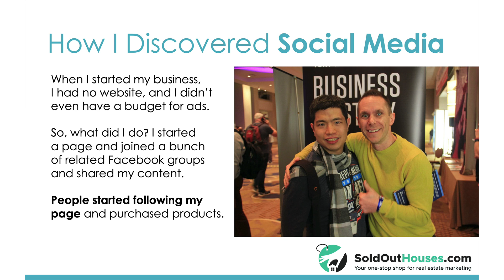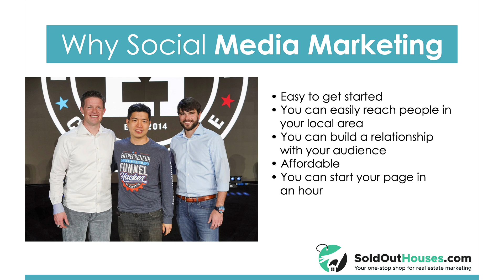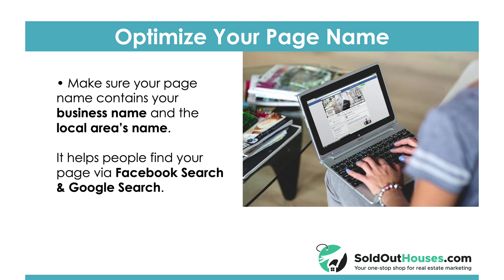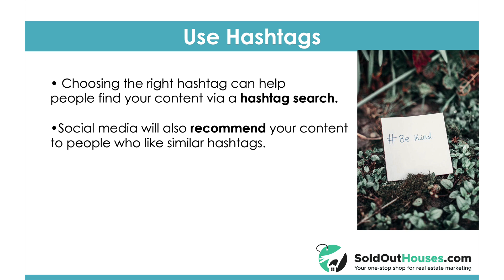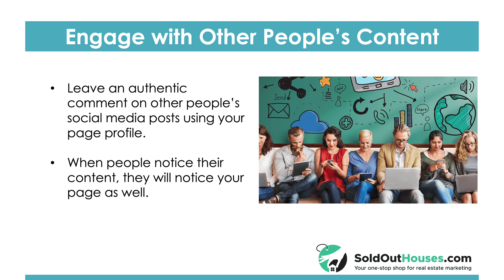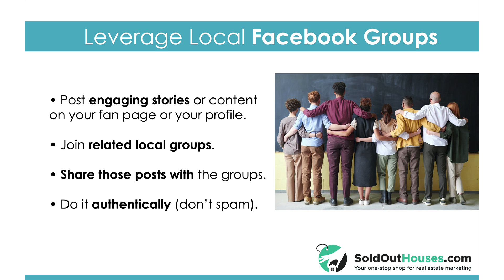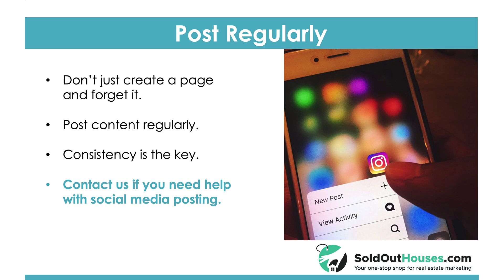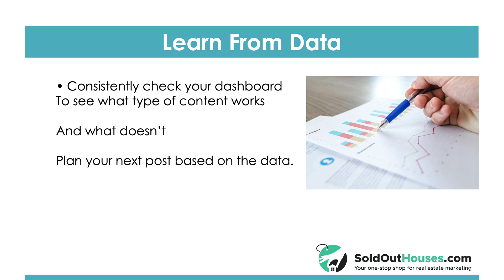Real Estate Social Media Marketing Ideas & Strategies - Generate Leads From Facebook IG As An Agent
Want to bring your real estate marketing to the next level? Check out those resources:

Join our pro membership and get access to all kinds of real estate marketing tools and template

Welcome to The Sold Out Houses - Real Estate Marketing  💙💙
In this video, I’ll show you how to run Facebook lead generation ads for real estate. I will reveal all secrets of real estate lead generation.
If you are a real estate agent or running Facebook ads for a realtor then this video will be helpful for you. . This video is your real estate lead generation Facebook ads course. Complete this and generate thousands of incoming leads.